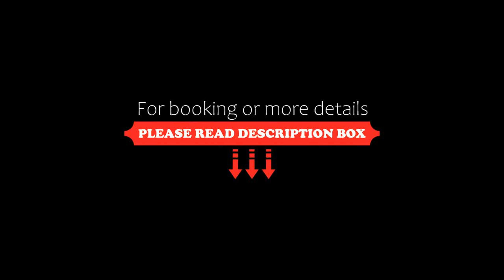W Muscat, Muscat, Oman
About Property:
Set in Shatti Al Qurum Beach Area in Muscat, W Muscat features an outdoor swimming pool.
All the rooms come with air conditioning and a flat screen TV with satellite channels. While some rooms boast sea views and others garden views, all rooms come with an electric kettle and coffee machine. The rooms are complete with a private bathroom with free toiletries, a bathrobe, two outdoor swimming pools and hair dryer.
W Muscat boasts six dining facilities, inclu...
Property Type: Hotel
Address: Al Kharjiya Street,Shatti Al Qurum, Muscat, Oman
Searching For
1. W Muscat - Muscat - Oman
2. W Muscat - Muscat - Oman Address
3. W Muscat - Muscat - Oman Rooms
4. W Muscat - Muscat - Oman Amenities
5. W Muscat - Muscat - Oman Offers and Deals
Audio Credit:
Track Title: Subway Dreams
Artist: Dan Henig